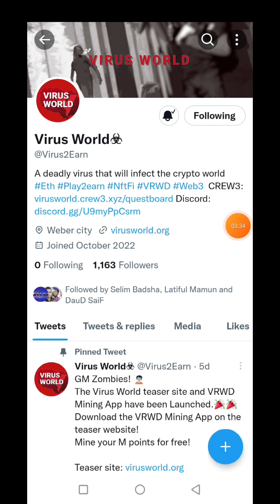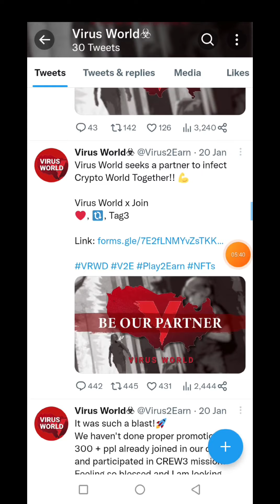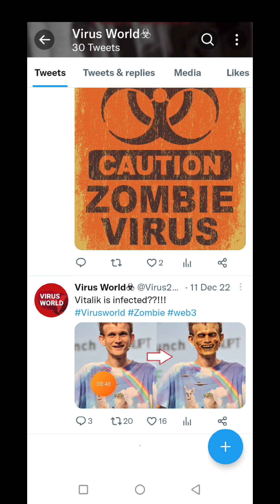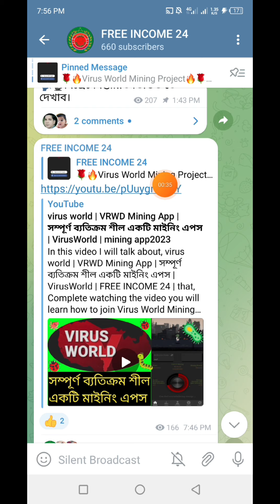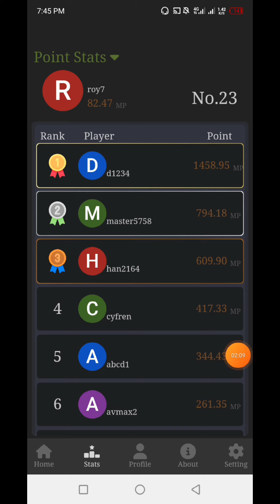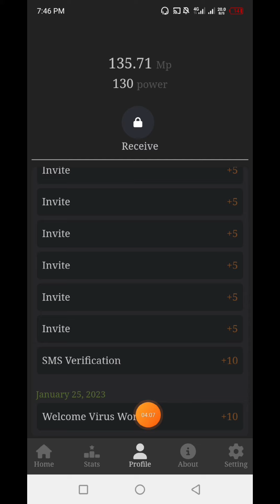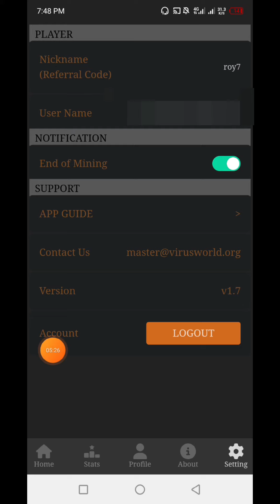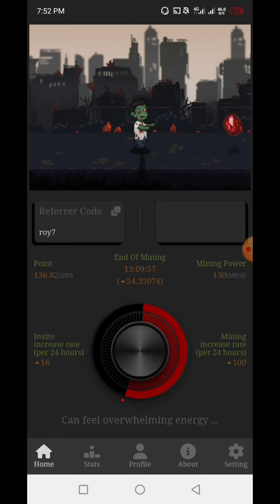Virus World Mining App | Virus2Earn | VRWD Mining App | VirusWorld | mining app 2023 | free income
In this video I will talk about, Virus World Mining App | Virus2Earn | VRWD Mining App | VirusWorld | mining app 2023 | FREE INCOME 24 | that, Complete watching the video you will learn Virus World Mining App Details and how to join in this App.

🧲আজকের এপস লিংক:🧲
👉Virus World  (খুবই স্ট্রং প্রজেক্ট)

 🕵‍♂️Network Code:   @bisroy

🕵‍♂Reffer Code: WO94C6

🕵‍♂️ Invitation Code:   17k5oa

🕵‍♂Refferal Code: kinglucky7

🕵‍♂Refferal Code: kinglucky7

👉 Wild Cash (দ্রুত জয়েন্ট করুন)
🛡️ Download and get rewards instantly! I’ve just got my cash out! Come and join my team with a

🤝: Reffer ID:  1HVY9YJ7